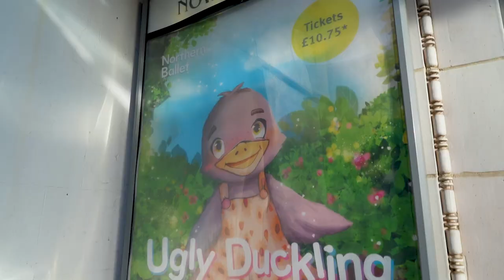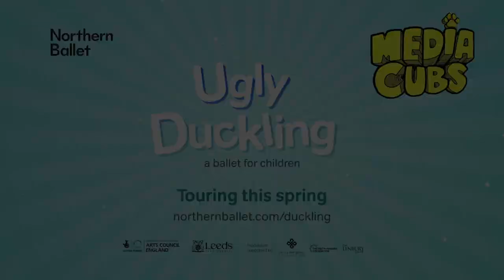Media Cubs visit Ugly Duckling | Northern Ballet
Mini Reporters from Media Cubs joined us on our spring 2023 tour of Ugly Duckling, a ballet for children in Stoke-on-Trent's Regent Theatre. Watch to hear what they thought of the show alongside some of the audience's reactions!

Northern Ballet's Ugly Duckling is touring nationally this spring.